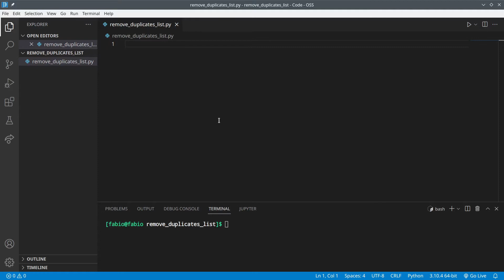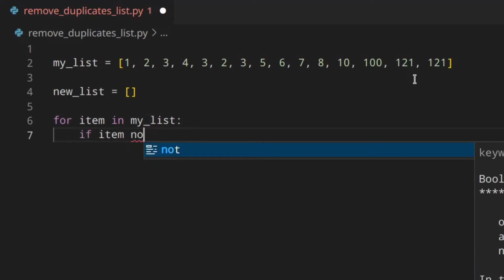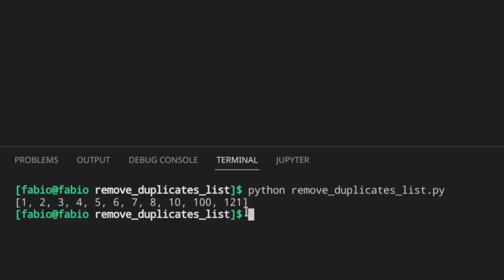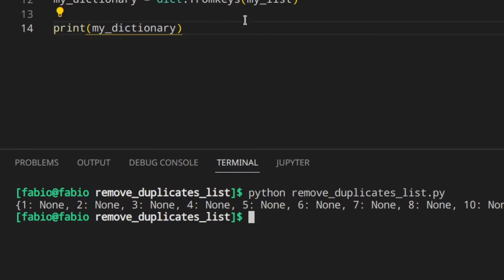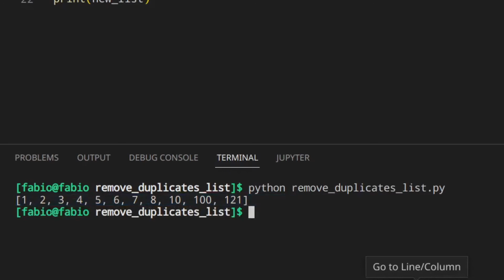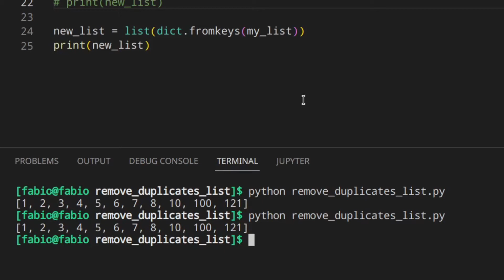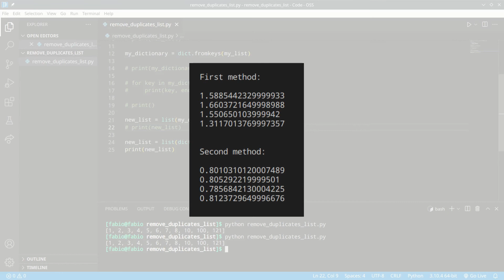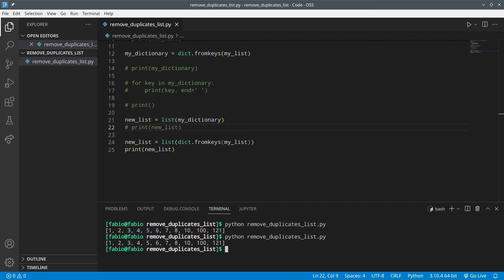Remove Duplicates from a List in Python | Two Methods to Remove Duplicate Elements from Python List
*SKILLSHARE*
_(Python, Web Dev, UI/UX Design, Music, Art, Animation and a lot more)_

*DATACAMP*
_(Python, ChatGPT, SQL, Power BI, and a lot more)_

*COURSERA PYTHON*
_(For beginners, Data Science, Data Analysis, AI, Cybersecurity and a lot more):_

*COURSERA WEB DEVELOPMENT*
_(Full Stack, Front-End, Back-End, Web Design and a lot more):_

Two methods to remove duplicate elements from a Python list and some speed testing.

🔗 RELATED CONTENT (videos, playlists, etc) 🔗

🧑🏻‍💻  ABOUT ME 🧑🏻‍💻

I'm Fabio, I started programming with Python a lot of years ago and I fell in love with this world.
I started this Youtube channel to help you during your own journey and I hope that my help can make you an amazing programmer who loves this world as I do.